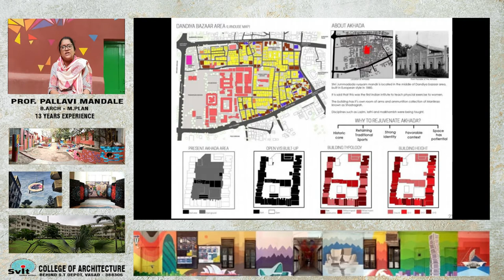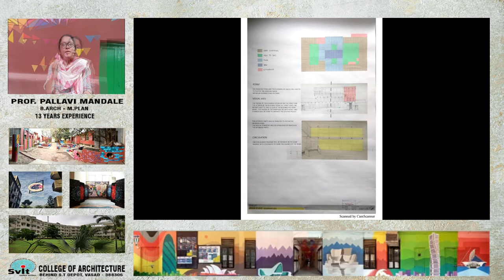Prof.Pallavi Mandle & Her Vision for COA,SVIT- Vasad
Asst. Prof. Pallavi M. Mandale has been associated in teaching at our college of Architecture, S. V. I. T., Vasad since more than 13 years. She has been a sincere, hardworking and dedicated in her teaching with diverse subject base in Architecture. She is a recipient of double Gold Medal in her B. Architecture degree and she has also received first class in her Master degree in Urban and Regional Planning from M. S. University, Baroda.
Her core interest to teach the broader field of built and designed environment that are responsive to nature and culture within the domain of Architecture in wild to urban settings. She believes in coherent integration of subjects in totality using examples from research in architecture to cultivate design process. She is been active participant in various projects related to Urban Heritage, Urban Ecological concerns,Smart city, liveability of slum houses and redevelopment, etc.
We feel proud to her dedication and association for further journey in academics and wish her best for future.